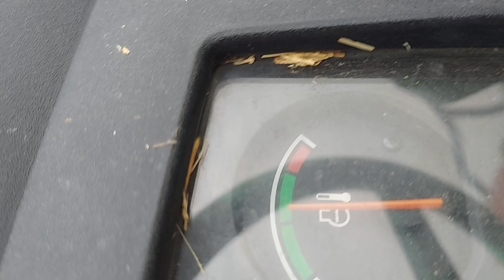जॉन डियर 5050 डी थ्रेसिंग करता हुआ//JOHN DEERR 5050D